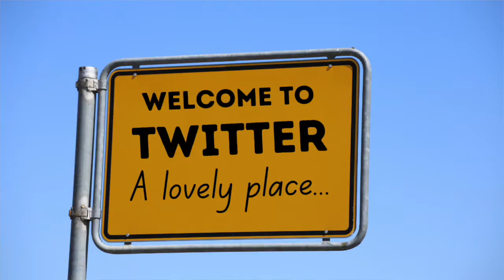The Week in 3 Minutes | Sam Avery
The sound and lighting aren't the normal level as I recorded this in the bathroom of my hotel room! Haha. Enjoy...